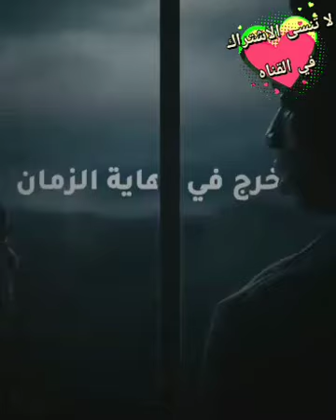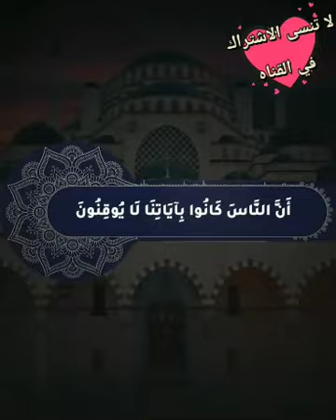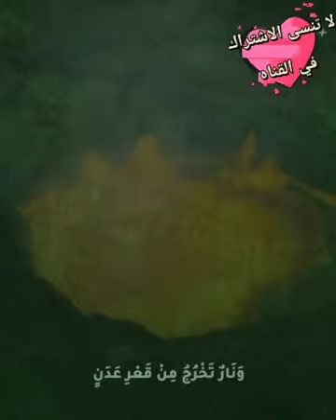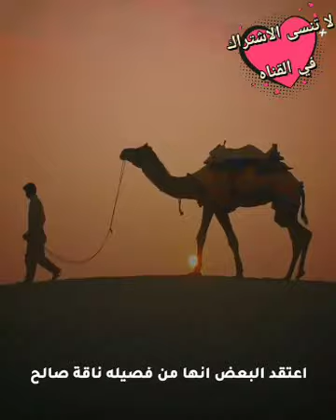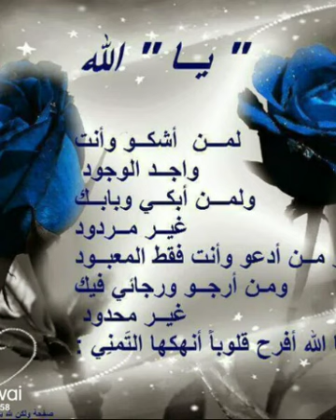علامه من علامات الساعه الكبرى